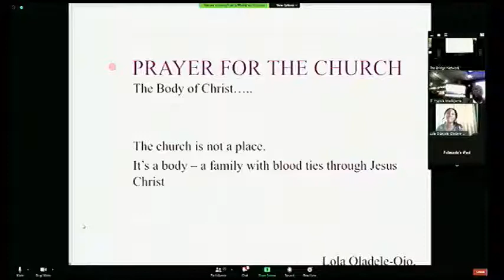Developing Your Destiny in The Here and Now with Mrs Folasade Adefisayo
The Networks Service at The Bridge Network.
Interactive Service with Mrs Adefisayo